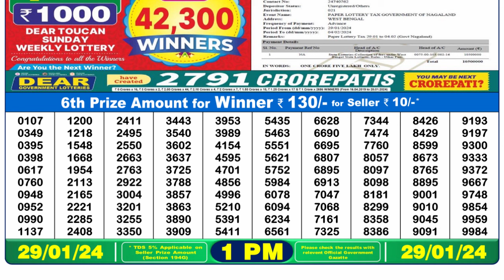Nagaland Lottery Sambad Live 1pm 29.01.24